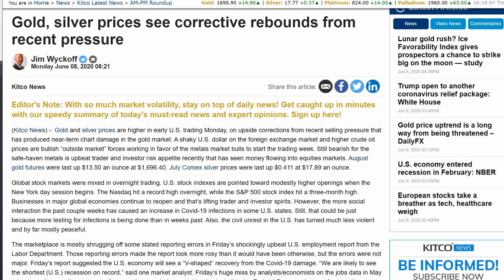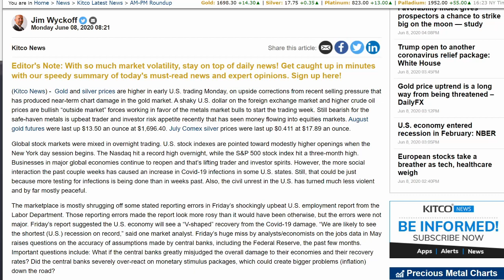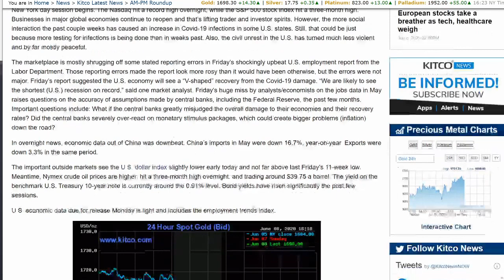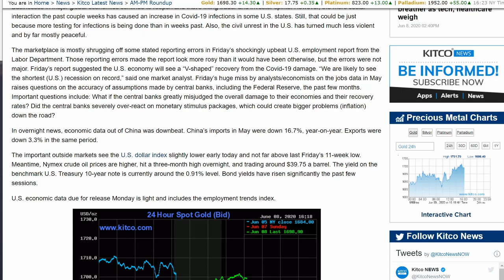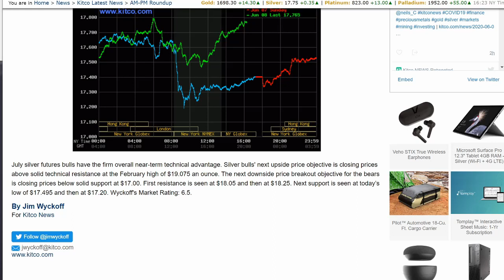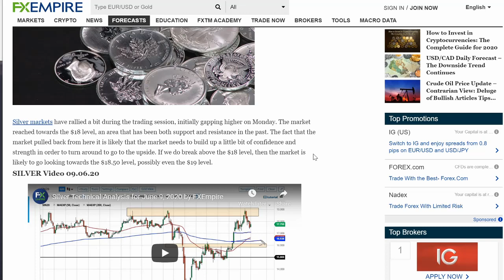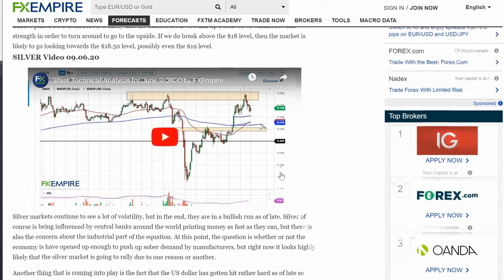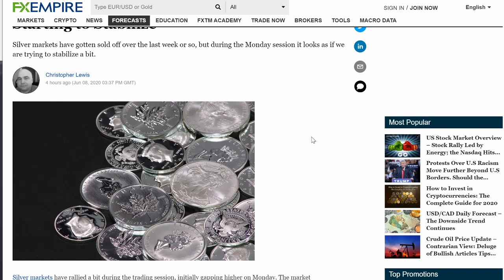Silver Starting To Stabilize!